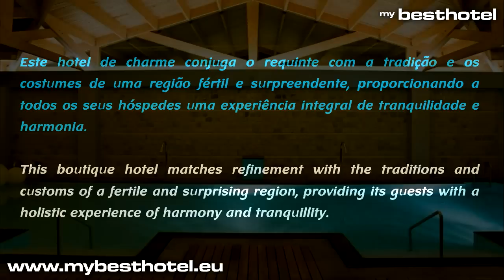Hotel Lusitano Golegã Santarém Hotels in Santarém Hoteis em Santarém Golegã Portugal